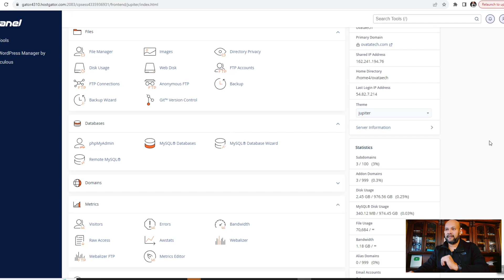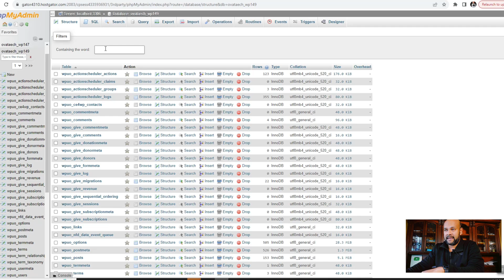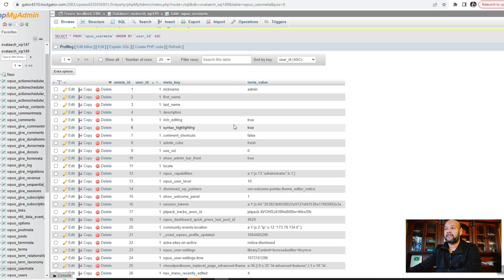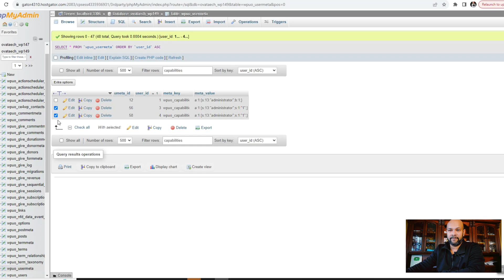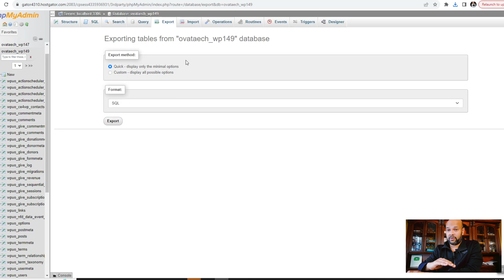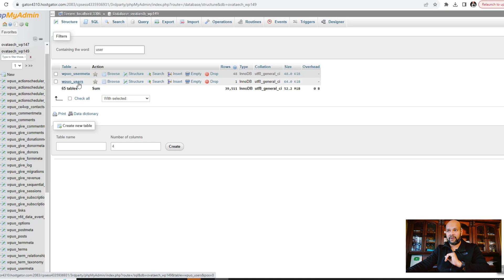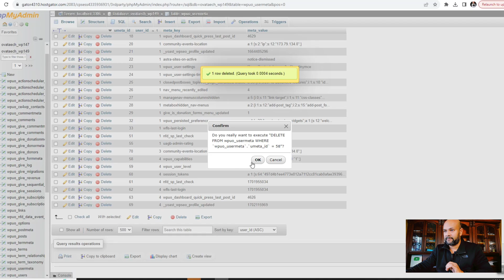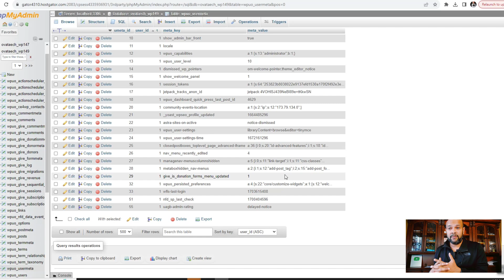WordPress Tutorial in Bangla - Remove Unknown Admin Users Using phpMyAdmin Database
Description:
🚀 Learn how to clean up your WordPress site and enhance security by removing unknown admin users with this step-by-step tutorial in Bangla! In this comprehensive WordPress tutorial, we'll guide you through the process of using phpMyAdmin to identify and delete unauthorized admin users from your WordPress database.

👉 Follow along with easy-to-understand instructions and gain valuable insights into managing your WordPress site's user accounts. Discover the importance of maintaining a secure and clean user base to protect your website from potential security threats.

🔍 Key Topics Covered:

Accessing phpMyAdmin in your hosting control panel.
Navigating the WordPress database structure.
Identifying unknown admin users in the wp_users table.
Removing unauthorized admin users safely.
👨‍💻 Whether you're a WordPress beginner or an experienced user, mastering these database management skills is crucial for maintaining a healthy and secure WordPress site.

Leave your questions and comments below, and let's build a secure and thriving WordPress community together.

To find our group Search by ভালো মনের মানুষের সন্ধানে